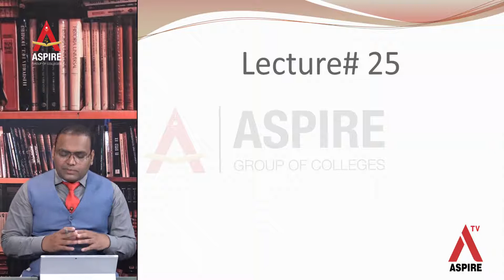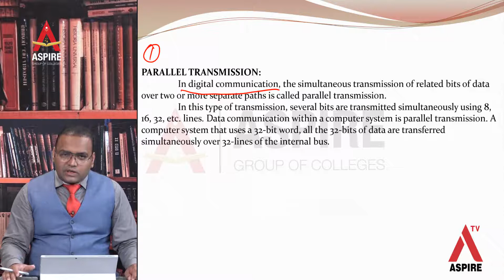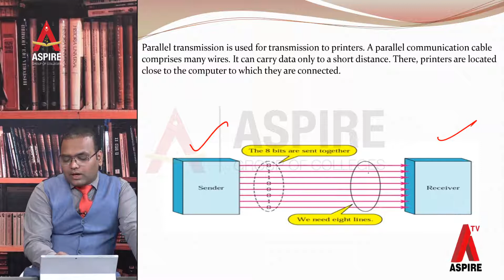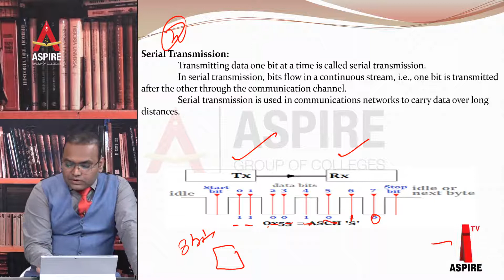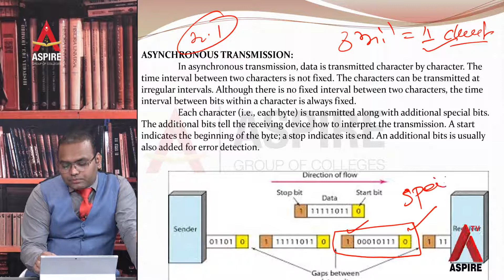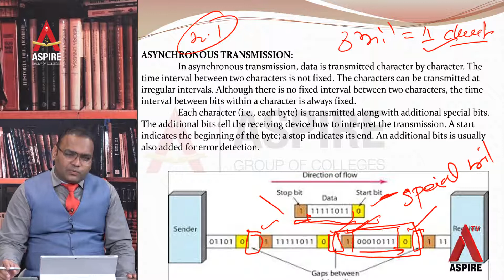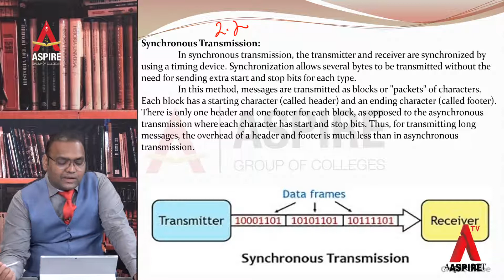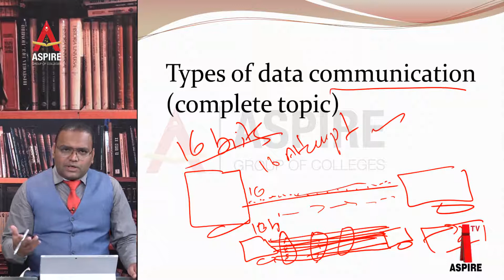TYPES OF DATA COMMUNICATION (COMPLETE TOPIC) (Chapter Number: 3)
Computer Lecture # 25 (08-June 2020)
Online Lectures ASPIRE COLLEGE MIAN CHANNU